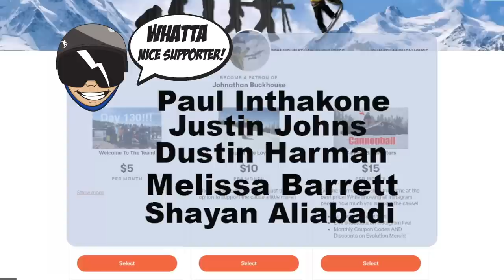Opening Day Steamboat Ski Resort! - (Season 4, Day 28)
Steamboat opening day was insane! Steamboat opened with 10 runs and one chair lift. The best park of Steamboat opening day was the terrain park! Steamboat opened with a 16 foot half pipe! I don't ever snowboard half pipe so getting to ride a 16 foot half pipe on opening day steamboat was awesome! Steamboats snow was very hard and man made for sure. That made snowboarding or skiing pretty hard. Over all snowboarding opening day steamboat was a win!!

Mail Time:
Johnathan Buckhouse,

4 pack
12 pack
24 pack

Social media!

Team Huckhouse Instagrams:
Tomie: @Tommieb1
Jason: @Jasonnowacyk
Guirllmo: @g__ramirez_
Benton: @bentonobregon